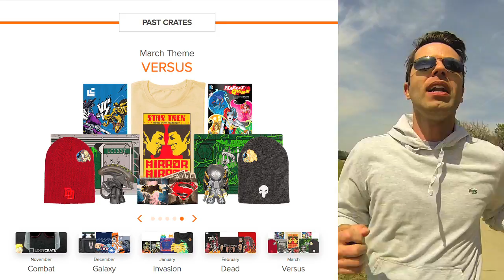RUN RANT: Loot Crate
What has Loot Crate done to society? Is Geek exploitation a good thing?